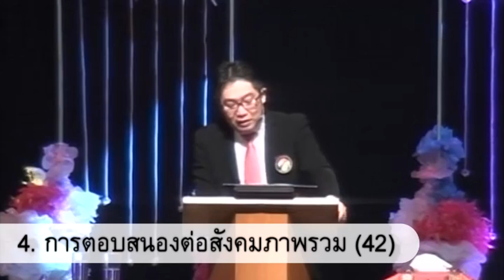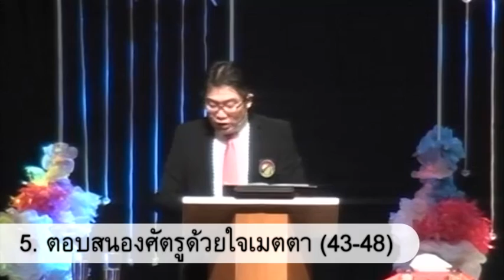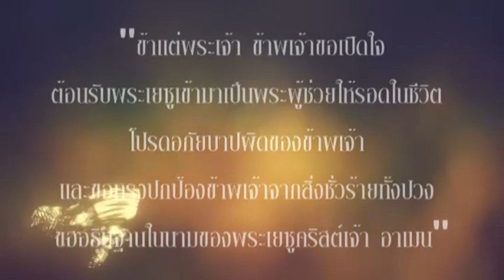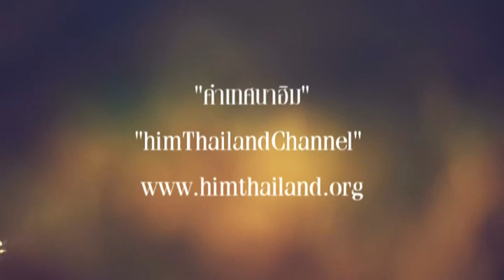คำเทศนา "รักไม่เลิก"(มธ. 5:38-48)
เทศนาโดย ดร.ชูชาติ ไชยสมบัติ
พระธรรม มัธทิว 5:38-48
14 ก.พ. 2016